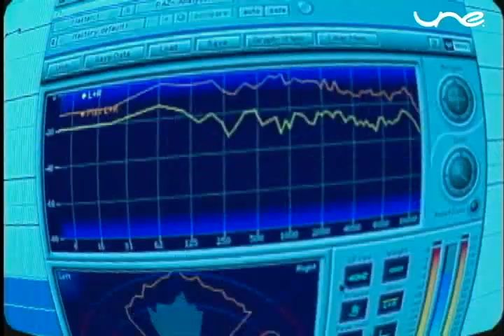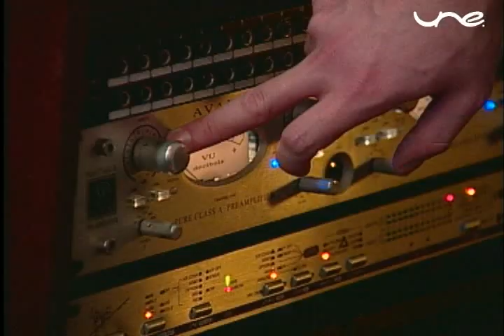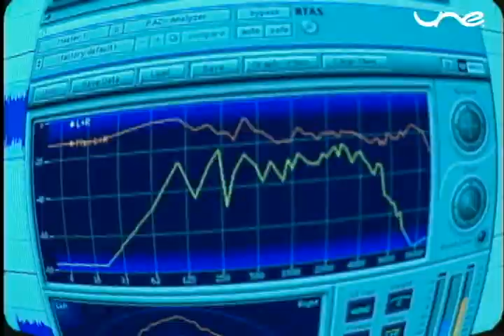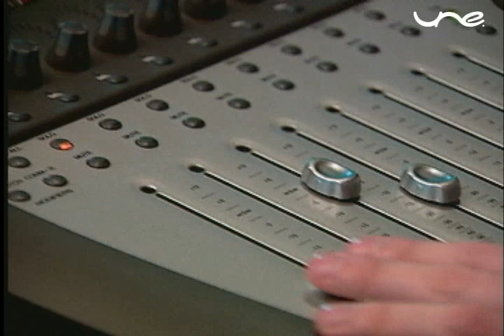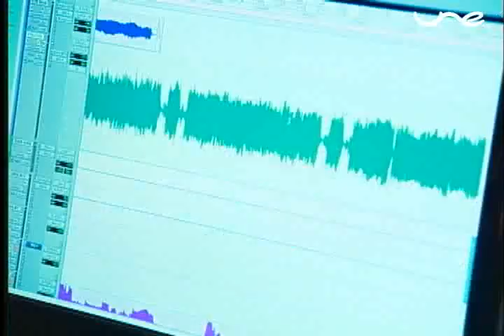Qué es el Sonido, "Audio Digital" (Linea Tierra)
Qué es el sonido, cómo se graba, cómo se escucha, por qué se escucha?

Todo eso nos lo cuenta Mauricio Serna, que nos abrió las puertas de su estudio.

Línea Tierra es un programa de televisión que habla sobre tecnología y aparatos, que permite indagar en los secretos de esa magia que es la tecnología, los ceros y unos, que copian y recrean nuestras vidas. Es como ver el truco del mago. Pero, sobre todo, sus aplicaciones en la vida cotidiana.

Fue pagado con toda la confianza y la fe, Canal UNE.
Lo produjo con toda la libertad de Canal U.
Y lo realizamos con todo el amor en Punto Link.

Esta primera temporada fue grabada en Medellín y sus alrededores en el años 2008, y está en la red, porque nos parece que el mundo deberia disfrutar de este material de entretenimiento y educación.